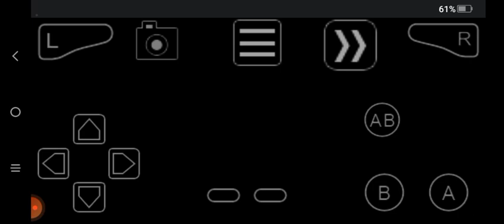pokemon Extreme Red Elite 4 1 type challenge part 05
extreme Red vs Elite 4 Agatha